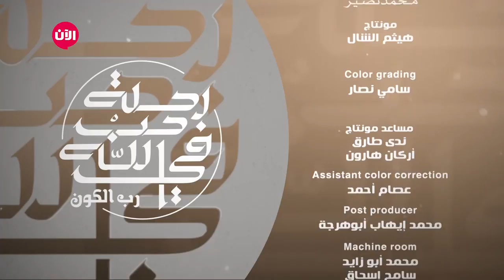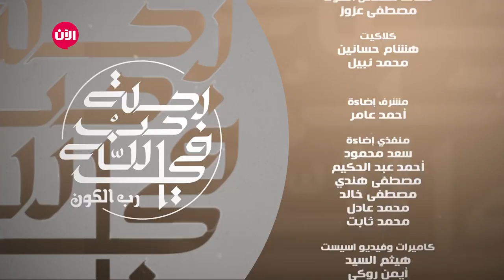رحلة في حب الله - الحلقة الحادية عشرة